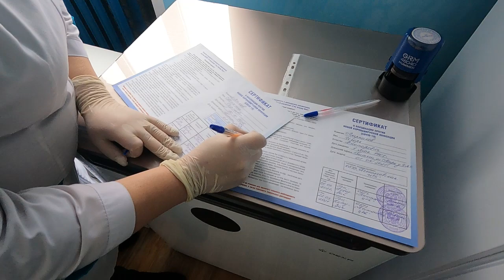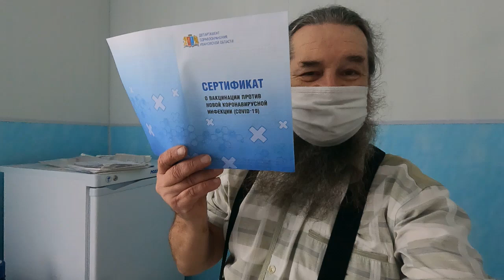Вакцинация - начали 2 этап